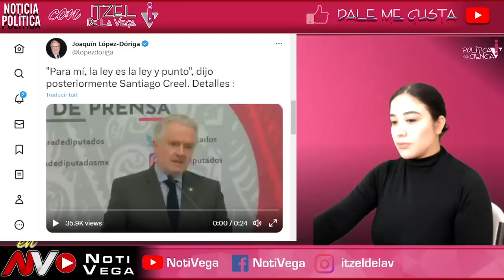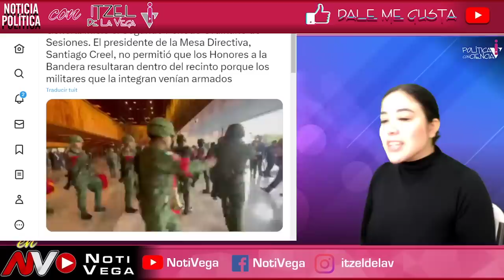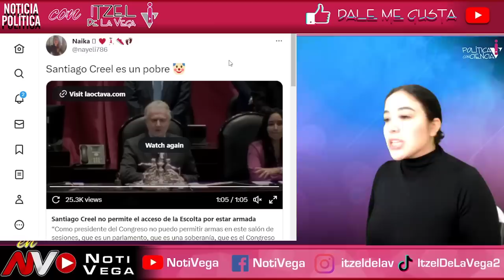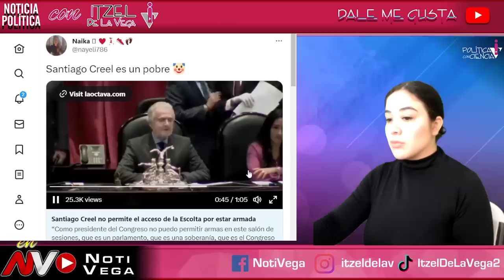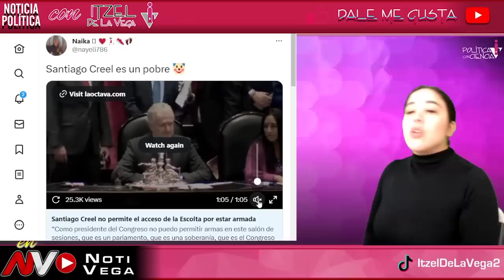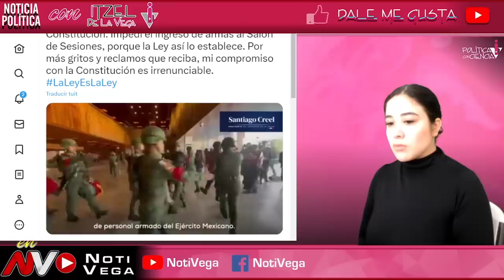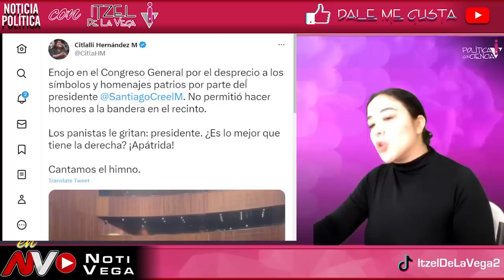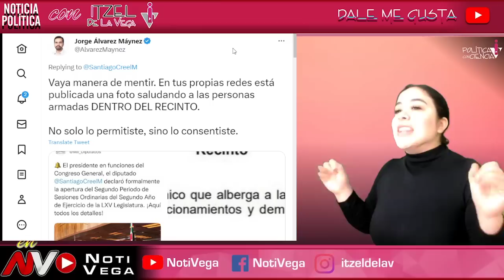DESPUES DE D3SPR3C14RLOS ¡AHORA PIDE AYUDA! NIEGAN PROTECCION A PANISTA GROSERO ESTO ACABA DE PASAR!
ESTA DESESPERADO ¡ NO LAS VAS A CREER !

AMLO
AMLO EN VIVO
CONFERENCIA MATUTINA